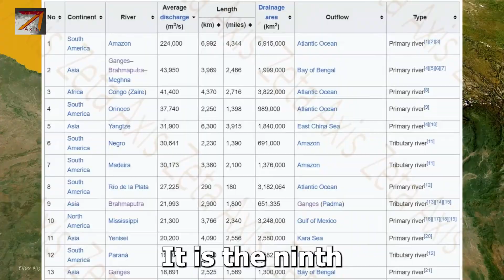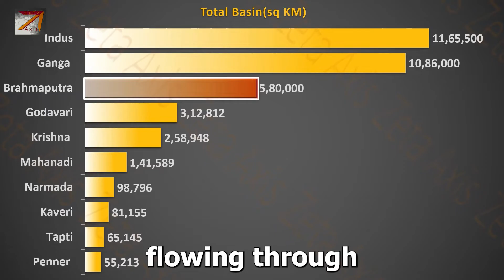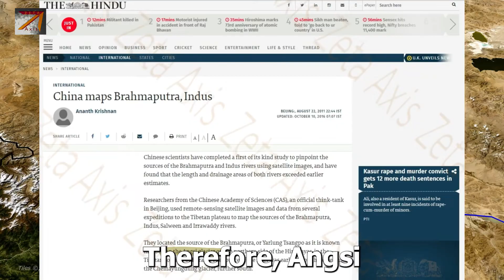Brahmaputra and Meghna (Barak) river system - Detailed explanation for UPSC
*Video Description*